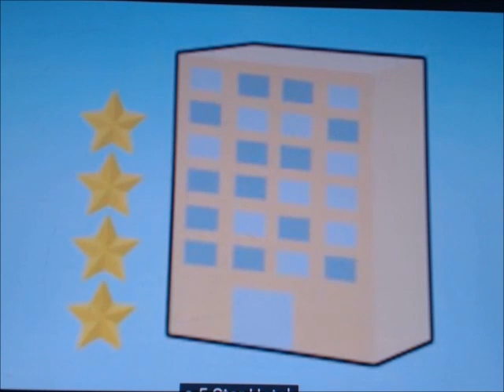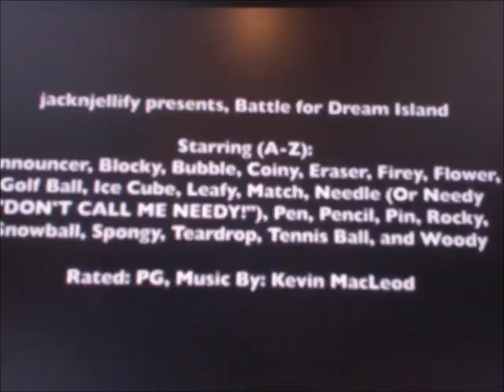"Battle for Dream Island" (J.B. Eagle Style) Trailer